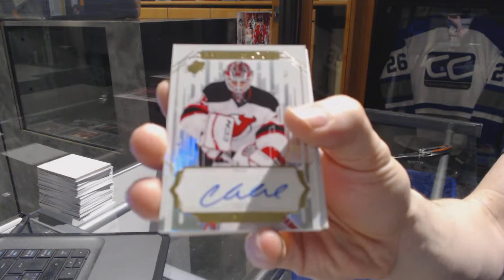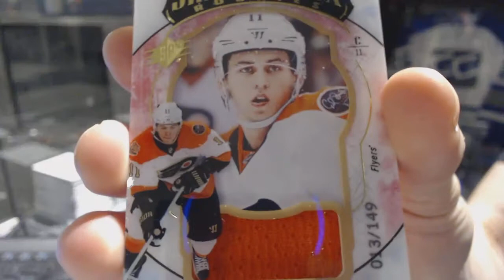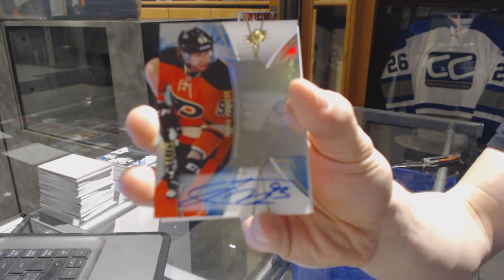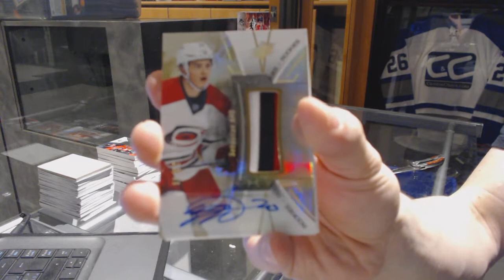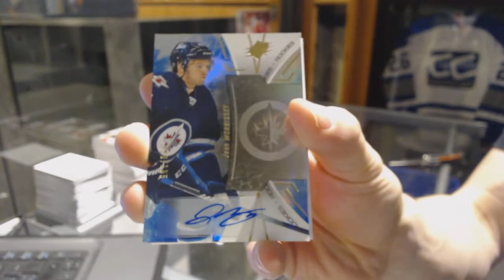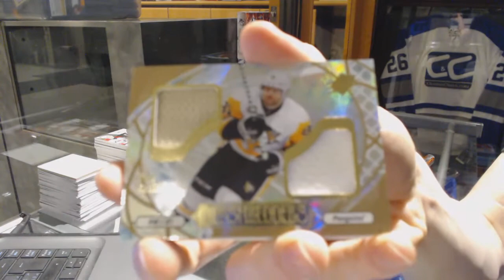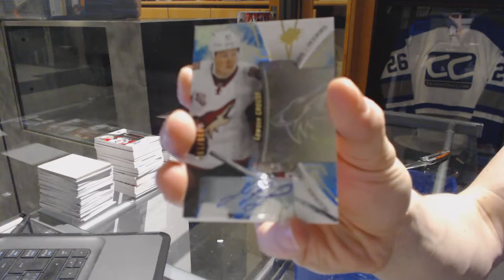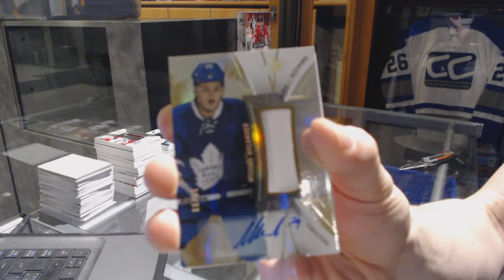16-17 Upper Deck SPX Hockey 10 Box Case Break - C&C GB #7001